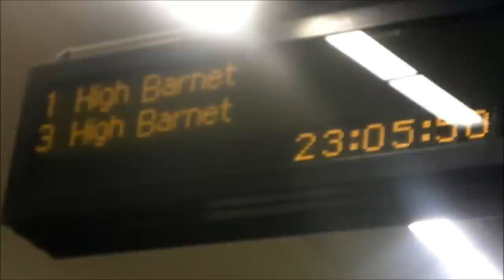UNDERGROUND RAT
LATE NIGHT UNDERGROUND RATS